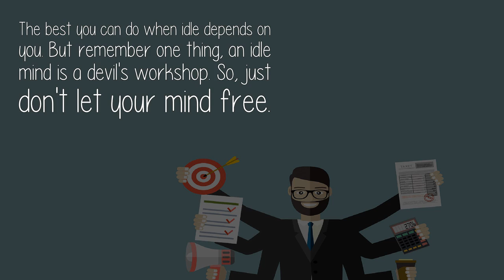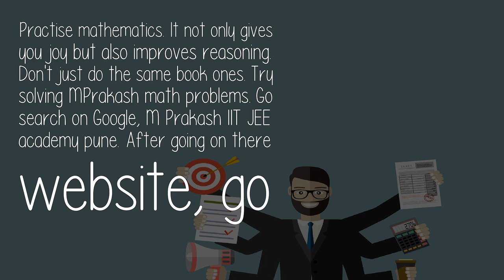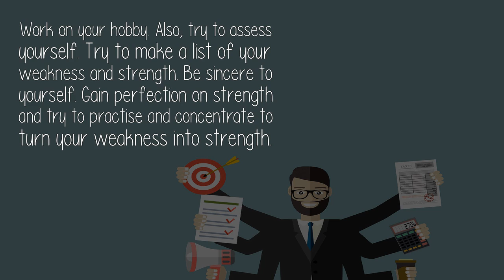What Is The Best Thing To Do In Your Idle Time?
The best you can do when idle depends on you. But remember one thing, an idle mind is a devil's workshop. So, just don't let your mind free.